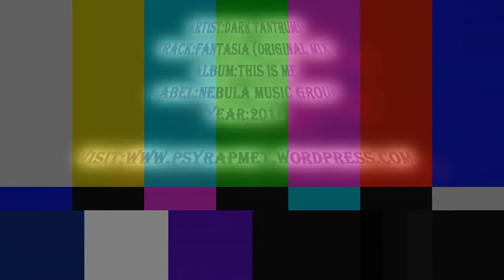Dark Tantrums - Fantasia (Original Mix)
Bueno, Despues de otra ausencia y agregar mas entradas al blog, vuelvo con las subidas, y esta vez es subiendo algo de dubstep,este genero estare enfocado a subir este año y tambien los demas pero sera este genero en especial.